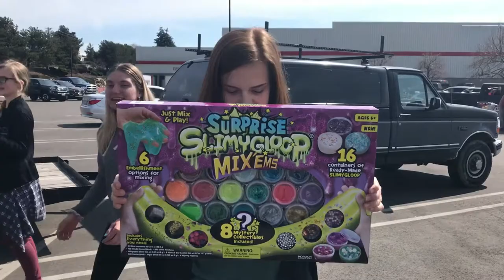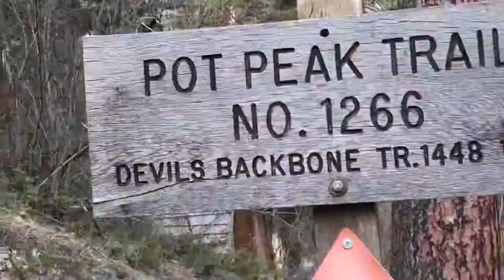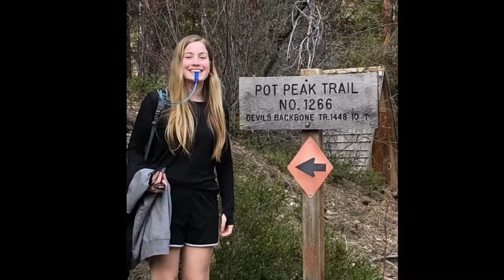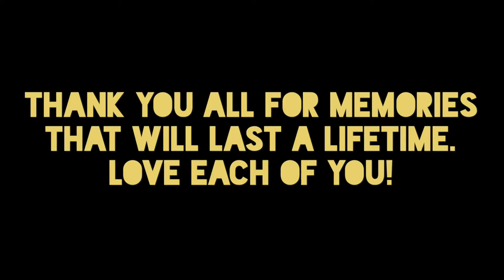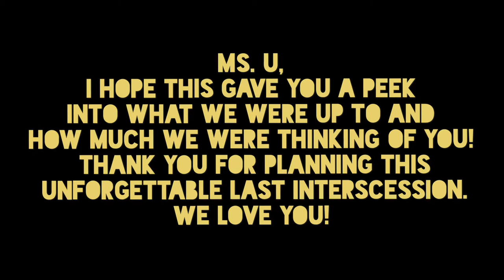Lake Chelan Interscession 2019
School trip vlog to commemorate time together and show our teacher, Ms U, what we were up to all week. Special time with amazing friends making lifelong memories. Not shown is our most special devotional time each night followed by games including mafia and most importantly, grog.
Edited using the app, Splice. (highly recommend)